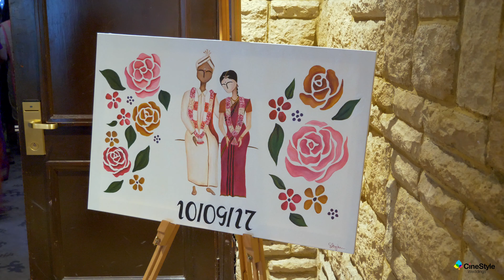AN INDIAN WEDDING RAJESH & SANGEETHA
The best thing about wedding? Entire family presence to be the witness of your biggest day!!  A wedding is not only about bride and groom, but also it's about our loveable family In the manner, Indian weddings are always incredibly elegant. They are splendid and exotic, colourful and grand. Loveable families, friends, relatives immerse into the long rituals with excitement. In typical Indian weddings, drawing attention towards customs are the norm.

Here Cinestyle caught the amazing prevailing moments from the biggest day of Rajesh and Sangeetha. Little moments can last forever!